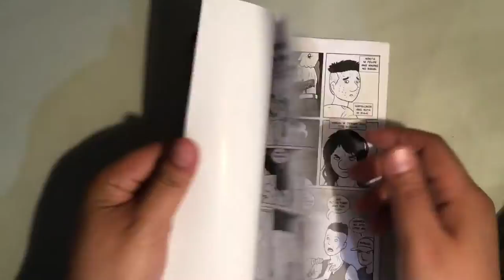JUST BROWSING: Ella Arcangel: Lupa Ng Mga Naglaho by Julius Villanueva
Ella is hired by a drug dealer to find his missing brother. But will Ella help someone who is a threat to the community she’s trying to protect?

To read the preview of ELLA ARCANGEL: LUPA NG MGA NAGLAHO,